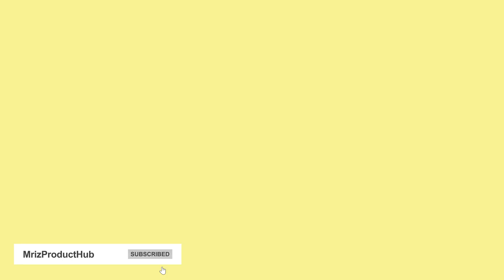Tesla’s RoboTaxis and Robots- Revolutionizing or Stealing Jobs!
Is Tesla leading us into a brighter, more automated future or paving the way for widespread job displacement? Dive into the game-changing innovations like RoboTaxis, Robovans, and the Optimus humanoid robot to discover how Tesla is reshaping transportation, delivery, and manufacturing—and what it means for the future of work.

🌟 What You’ll Discover:
1️⃣ RoboTaxis: Autonomous rides that could make drivers obsolete. Convenience or a risk to millions of rideshare jobs?
2️⃣ Tesla’s Robovans: A revolution in delivery services that removes human involvement entirely.
3️⃣ Optimus Robot: Tesla’s humanoid robot that can take over factory and warehouse tasks. Future productivity or job elimination?
4️⃣ Automation vs. Human Touch: Can machines truly replace human ingenuity and adaptability?
5️⃣ Global Case Studies: From San Francisco to South Korea, how automation is impacting industries and societies worldwide.
6️⃣ Economic Impact: What does full-scale automation mean for jobs, consumer spending, and government policies?

🚀 Topics Covered:

RoboTaxis: Disruptive Tech or Job Snatcher?
Robovans and the Delivery Dilemma
Optimus Prime or Optimus Unemployed?
Automation vs. the Human Touch
Real-World Automation Case Studies
The Economic Impact of Full Automation
Finding a Balance: Humans and Robots in Tomorrow’s Workforce
📊 Key Statistics and Insights:

McKinsey & Company: Automation could displace over 800,000 transportation jobs within a decade.
U.S. Bureau of Labor Statistics: There are 1.5 million delivery drivers in the U.S.—how will Robovans affect them?
Waymo Case Study: A 12% drop in ride-hailing demand occurred within six months of Waymo’s San Francisco expansion.
International Federation of Robotics: South Korea leads globally, with 855 robots per 10,000 workers in manufacturing.
Harvard Medical School: AI-assisted diagnoses are 15% more accurate than human doctors in specific cases.
🗣️ Join the Conversation:
Are you excited about robots taking on the hard work, or do you worry about job loss and economic disruption? Let’s discuss whether Tesla’s automation is a revolution for humanity or a threat to employment.

⏰ Video Chapters:
0:00 Intro: Automation’s Double-Edged Sword
3:05 RoboTaxis: A Threat to Rideshare Drivers?
5:12 Robovans: Changing the Delivery Game
7:19 Optimus Robot: Replacing Humans in Factories?
10:10 Case Studies: Automation’s Global Impact
12:30 Economic Consequences of Automation
14:39 Finding Balance: The Future of Work

📚 References for Further Reading:

McKinsey & Company
Waymo Case Study
Journal of Urban Economics
U.S. Bureau of Labor Statistics
International Federation of Robotics
Amazon Robotics